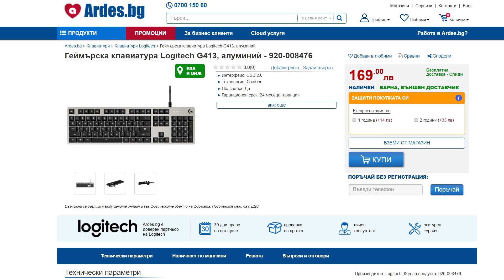МЕТАЛНА КЛАВИАТУРА - Logitech G413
(Промо код PAKTA за 3% на всичко в сайта)